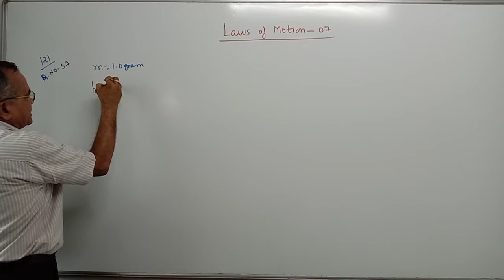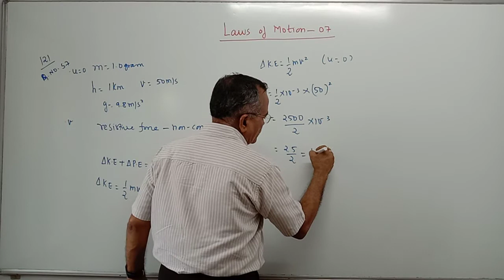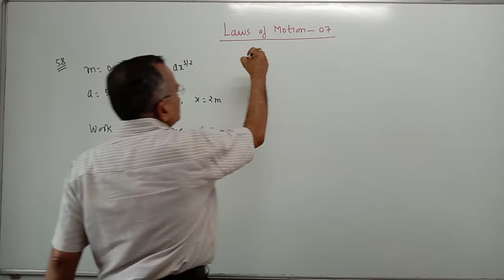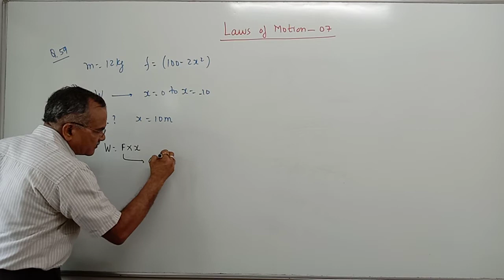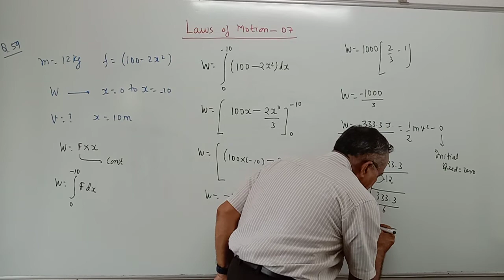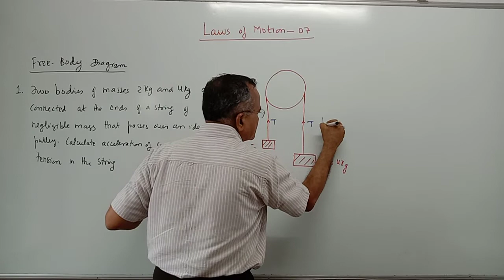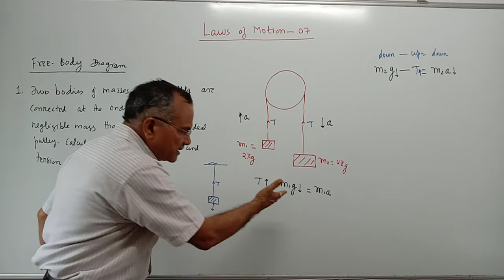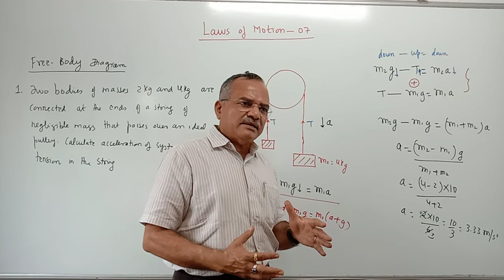* EduCraft ,Narendra Nagar, Nagpur ( L-7) Physics: Laws Of Motion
Physics: Laws Of Motion